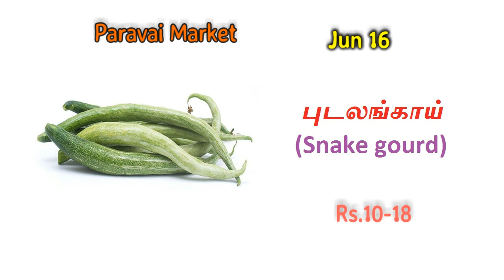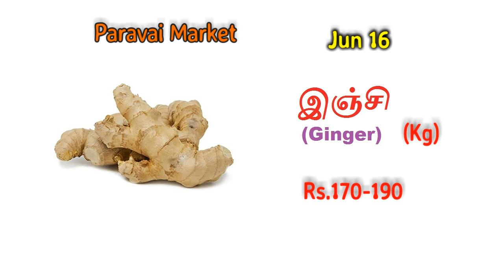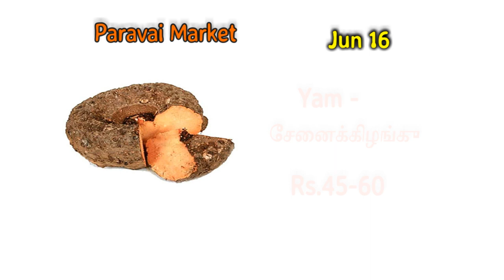Madurai Paravai Market vegetables price - 16.06.2023